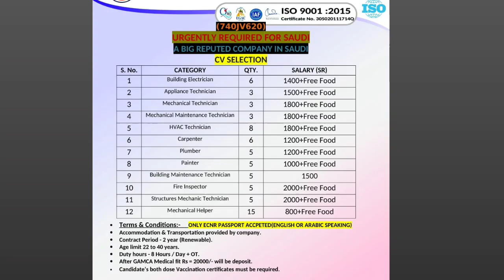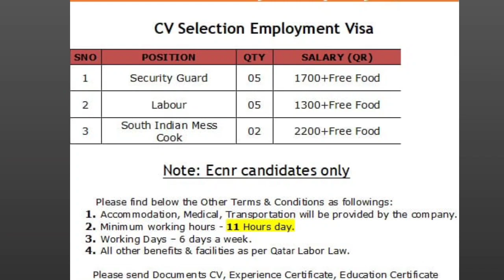Total cv selection latest vaccancy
wel come back to my YouTube channel plz

maine is video mai gulf jobs ki information di h baki Aisa koi froud ya dhoka Dene wali koi bhi baat nhi boli h